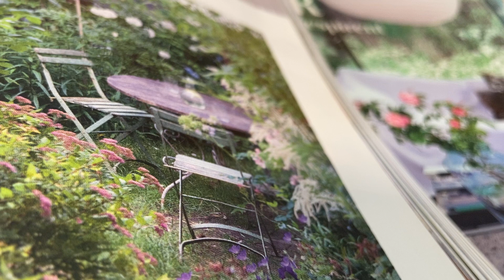Les Parapluies de Cherbourg☔️🌱💓🎵